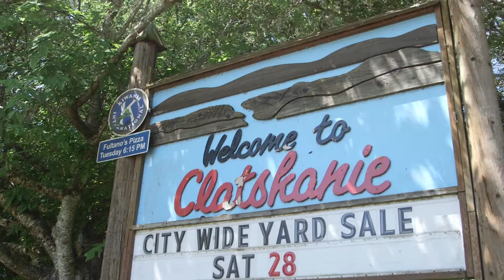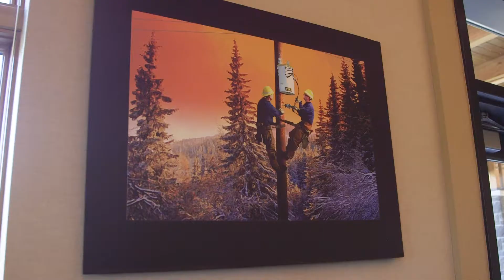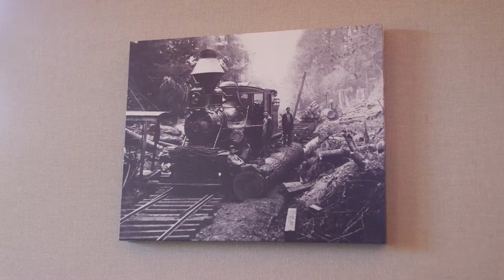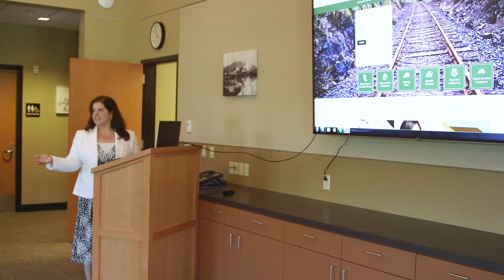75th Anniversary Video - #1832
75th Anniversary Video - #1832